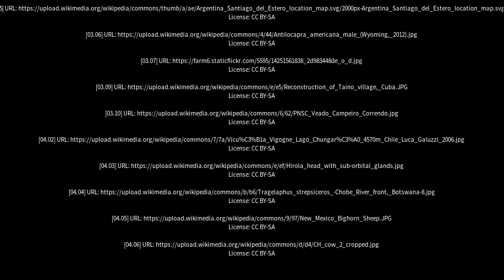Best places to visit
Best places to visit - Pampa de los Guanacos (Argentina) Best places to visit - Slideshows from all over the world - City trips, nature pictures, etc.